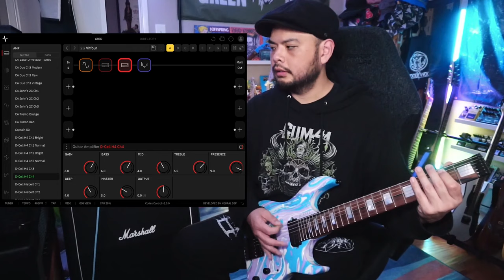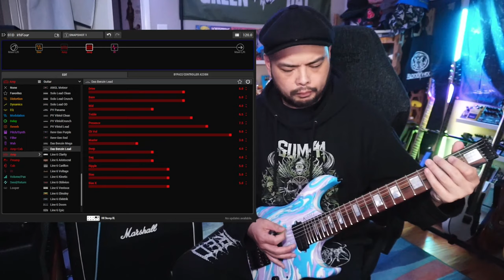WHICH ONE?! | Diezel VH4: Quad Cortex vs. HX Stomp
A comparison of the chunky VH4 in both of these modelers.